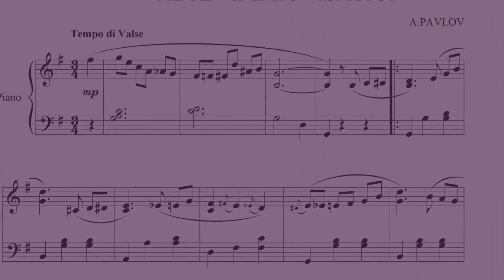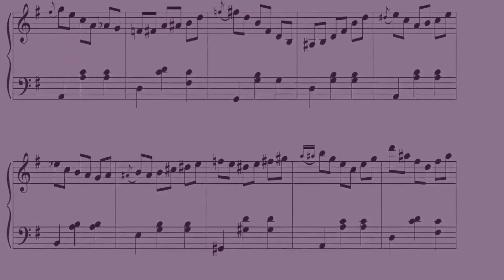Waltz - Improvisation. Вальс - Импровизация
Александр Павлов. Вальс - Импровизация. Музыкальная иллюстрация